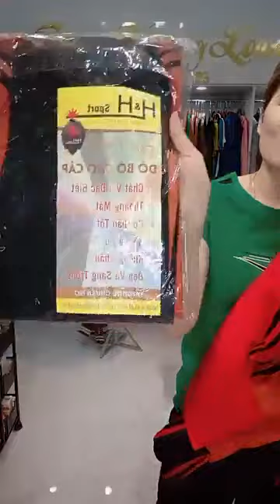Lên thôi các bác ｜ By Shop hoàng loan thời trang giá rẻ Bàng Singapore Vlog